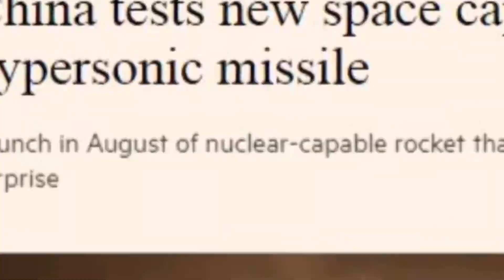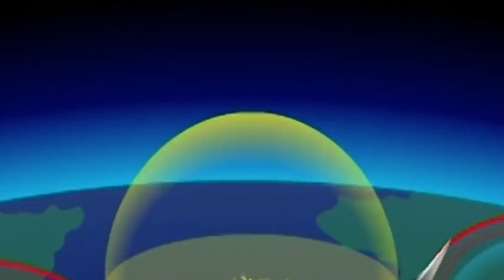China tests world's most dangerous missile DF_17 successful Test America screamed